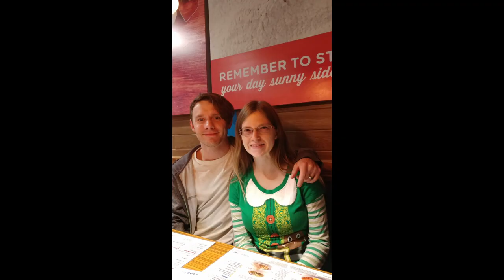Honey K.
for my sweetheart; marriage is hard and we have problems...